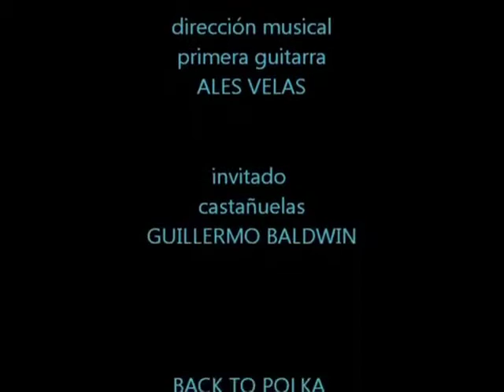Maruja (Polka de Augusto Ballón Muñoz) | Son de Callejón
Corría octubre del año 2011, y decidimos dar un paseo por Barranco, Puente de Los Suspiros y alrededores.. y por qué no, hacer algunas canciones :)

Interpreta: @SonDeCallejon  (Alejandro Velásquez Rocha @aljaverro, Carlos Anicama, @HernanTovar)
Castañuelas: Guillermo Baldwin

Grabación y edición de video: Pasache Music / Oscar Pasache
Audio en vivo, sin manipulación sonora.
Diagramación digital y post-producción de video:  @HernanTovar

¿Contratos?

LETRA
Maruja (polka de Augusto Ballón Muñoz)

Maruja tu eres mi amor,
tú serás mi inspiración,
te quiero mucho flor celestial,
te ofrezco nena, mi corazón.

Linda Marujita, tú eres mi delirio,
tu rostro tan bello me ha sugestionado,
eres más hermosa que el fragante lirio,
eres la princesa con la que he soñado.

Dame tu cariño, hada encantadora
que me estoy muriendo sólo por tu amor,
no seas malita, nena seductora
y serás la dueña de mi corazón.

¿Contratos?